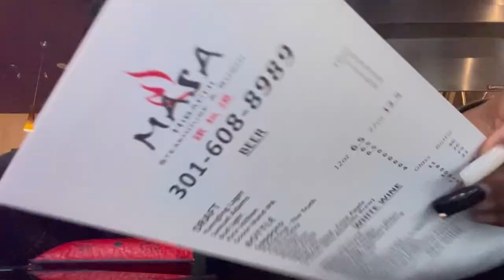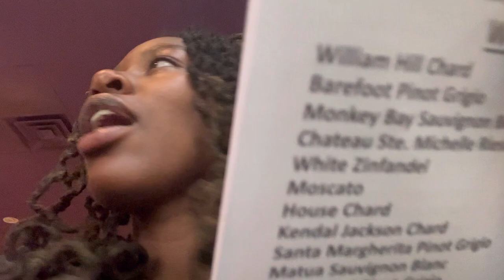Try Fried Sushi With ME for the first time | Hibachi VLOG 🍱🍣 !